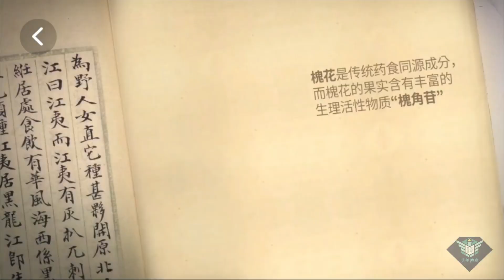艾多美 槐花女王廣告視頻 Atomy Sophora Queen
花原本就該花的錢
賺原本賺不到的錢
在艾多美人人都能將消費轉收入💰

😊我沒有多花錢，只是把日用品換個品牌
而且好用又便宜為什麼不試試呢？

别把艾多美想的太複雜
艾多美跟去家×福、全×、大潤×、好×多……等等的大賣場一樣
加入會員買東西有點數
但這些賣場只能累積個人點數
艾多美則是透過網路消費連結共同累積點數
點數累積到達直接享回饋金🤑

自己使用 →省錢
分享計畫 →賺錢
將消費者連結公司給紅利

絕對品質 絕對價格 GSGS策略
一地註冊全球連線

韓國科瑪+韓國原子力研究院=艾多美